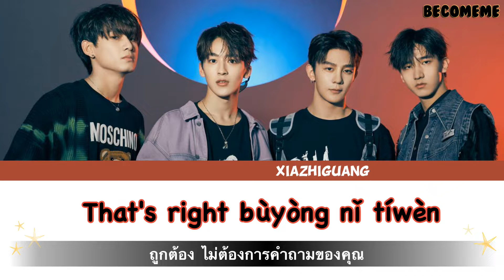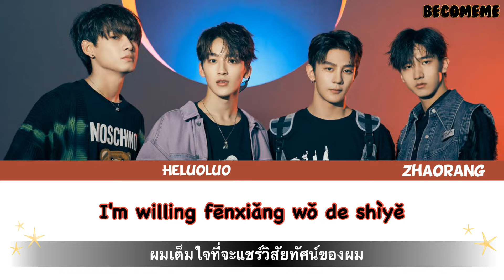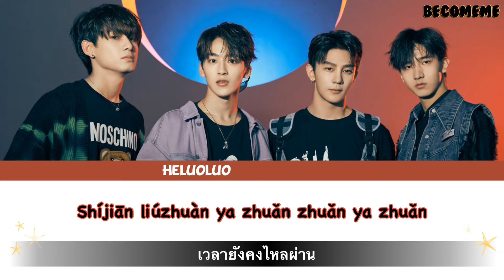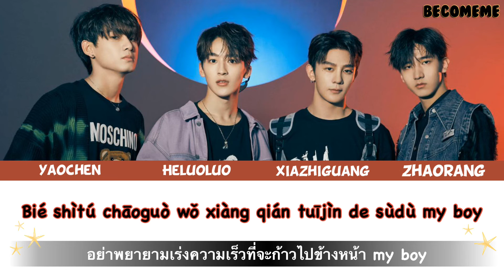[THAISUB | PINYIN] R1SE - 24 hours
มาอีกเพลงสำหรับยูนิตย่อยของวงนี้นะคะ รอบนี้สมาชิกคือ Heluoluo,Xiazhiguang,Yaochen,Zhaorang ค่า เพลงนี้แปลไม่ยากมากแต่ความวุ่นวายอยู่ที่ท่อนที่แบ่งย่อยๆให้แต่ละคน คือเยอะเลยใช้เวลามากกว่าเพลงอื่นนิดหน่อย
ส่วนอีกเพลงที่เหลือ คงไม่ได้แปลนะคะ พอดีเห็นว่ามีคนแปลแล้ว 😆

แปลผิดพลาดขออภัยด้วยค่า